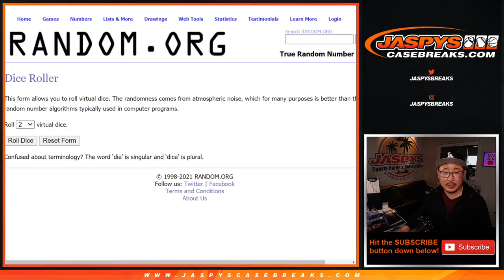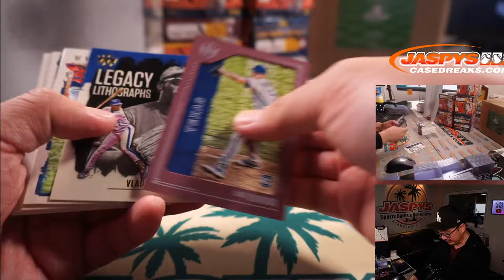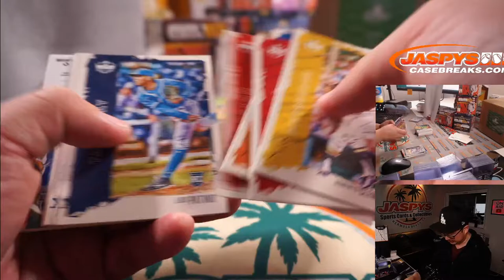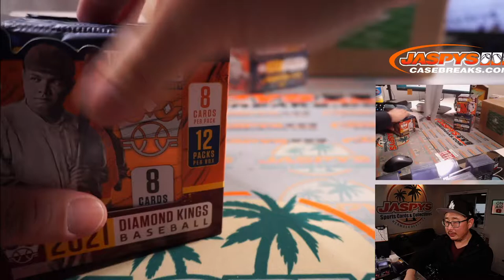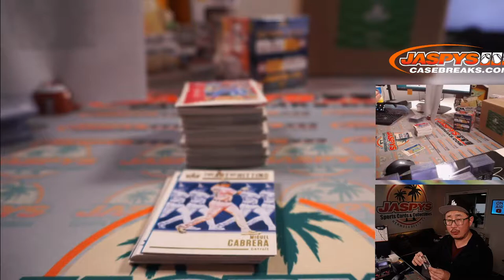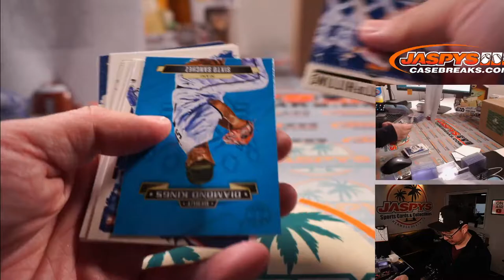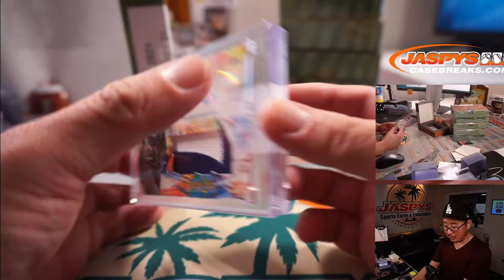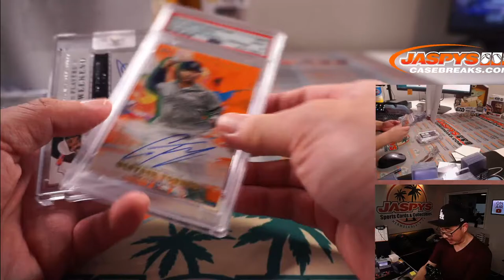W, 06.02.21 / 2021 HIT PARADE BASEBALL LIMITED EDITION 10-BOX BREAK + 2021 DIAMOND KINGS 6-BOX #1 RT